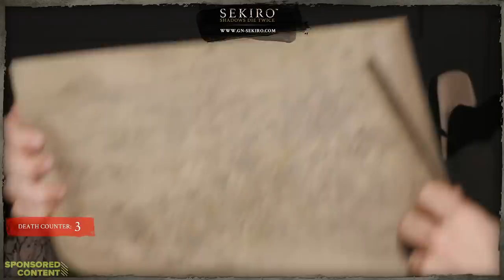Sekiro Shadows Die Twice Launch Day LIVE! Sekiro Death Challenge with Outside Xbox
Join us for live Sekiro gameplay and punishing forfeits with Mike, Jane and Andy in Sekiro Shadows Die Twice, brought to you by Outside Xbox and sponsor Sekiro: Shadows Die Twice. head to win prizes!

Sekiro: Shadows Die Twice comes out on release date 22 March 2019 on Xbox One, PS4 and PC.